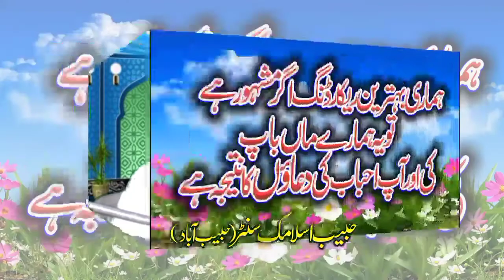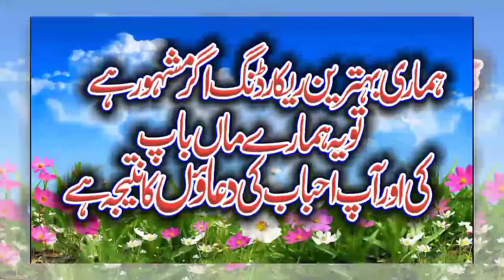Hafiz Molana Zeeshan Mujhaid topic موت ھو تو ایسیHabib Islamic center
جید علماءاکرام کی تقریریں حاصل کرنے کے لیے ھمارےچینل حبیب اسلامک سنٹر یوٹیوب پر وزٹ کریں
اور چینل کو سبسکرائب تاکہ نئی آنیوالی تمام اسلامی ویڈیو بروقت ملتی رہیں آپکے تعاون کاشکریہ جزاک اللہ
حبیب اسلامک سنٹر حبيب آباد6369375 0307
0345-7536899